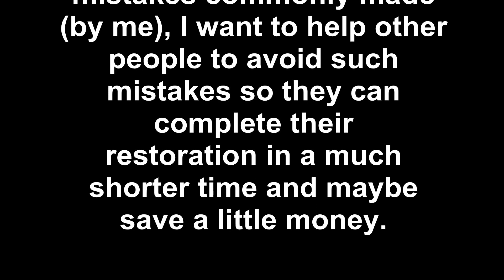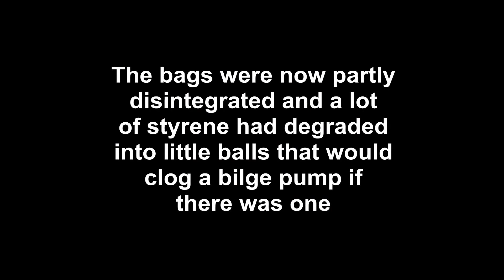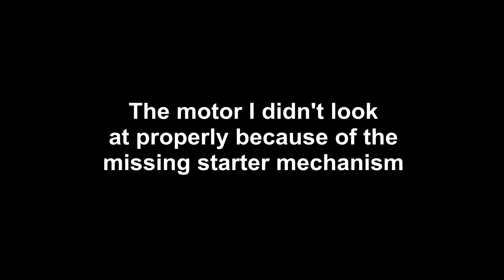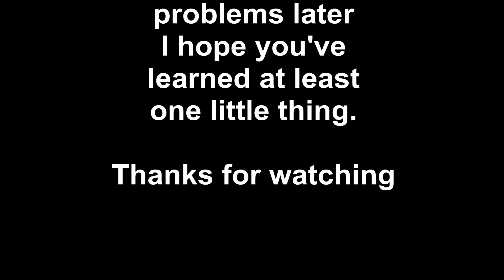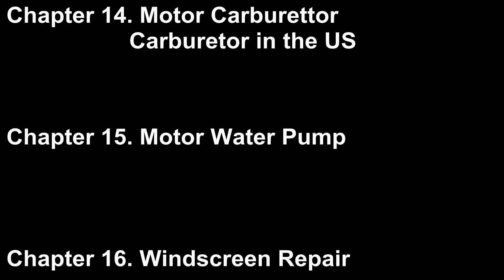How To Fix 2 Finding the Rot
The inspection that should have been done before I paid the money and took it home but that was the plan, I wished for something to keep me busy, I will be more careful what I wish for in future.
Two months is going to blow out to twelve months